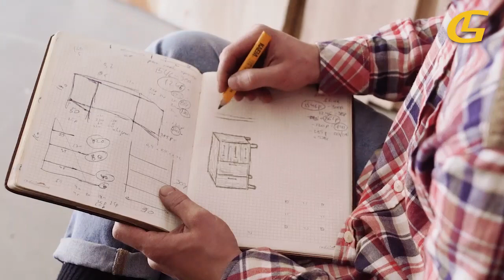¿Qué es el Adobe?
Hablamos de una de las técnicas de construcción más antiguas y populares del mundo, usada desde hace más de 10 mil años en varias zonas y climas del planeta.

📍Entrega y Recolección de Equipos 🚍✅

Renta por día semana o mes, somos tu mejor opción.

En Lugon Maquinaria contamos con todo lo necesario para tu construcción, visítanos en:

Matriz: Blvd. Isidro López Zertuche #4643 Col.Brisas Pte 25169 Saltillo, México

Sucursal Periférico: Calle Otilio González Esquina con Periférico LEA  #2471 San Ramón Amp  CP 25038

Sucursal Ramos Arizpe: Blvd. Miguel Ramos Arizpe 79B Sur Col. Villas del Nogalar C.P 25904 Ramos Arizpe, Coahuila

Sucursal Monterrey: Avenida Miguel Alemán #120, CP 67128 Guadalupe NL, México

Síguenos Lugon Maquinaria
estamos en:
TikTok3